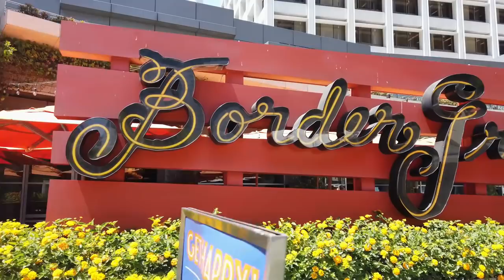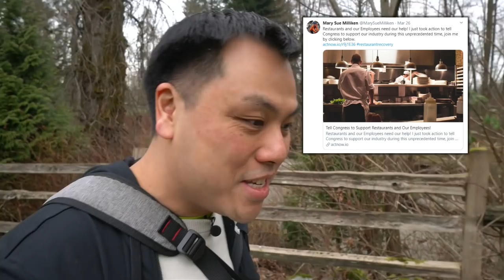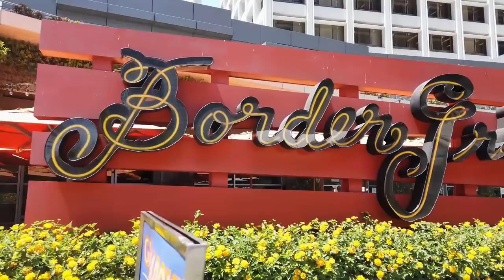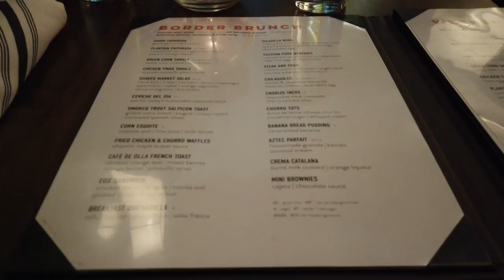Unlimited Mexican Feast in LA | Endless Brunch @ Border Grill | Update on Restaurant Closures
I hope all is well and staying safe!  I'm not in LA, but at home and very grateful to still be able to connect with everyone.  Very glad to see many people and companies stepping up to support the community (from local efforts or national/global initiatives).   A little bit of positive news to report a that US Congress passed an act for COVID-19 Relief!  A very good step moving forward!  And a incredible show of leadership and social responsibility from the Wynn Resort Organization!

The following is some news, updates, and a link to Susan and Mary-Sue's information:
• Wynn Resorts:  A great show of responsibility and thoughtfulness towards their employees.  CEO Matt Maddox announced Wynn Resorts is offering payroll coverage to employees for 30 days while its casinos remain closed.

• US congress passed the Coronavirus Aid, Relief, and Economic Security (CARES) Act, which includes several priorities such as the Paycheck Protection Program, Delay of Payment of Employer Payroll Taxes, An Employee Retention Tax Credit, etc...

• Susan and Mary-Sue's information
  • Mary Sue Milliken

A while back we visited a great restaurant in LA called the Border Grill.  It was nice to remember those times of eating with friends; enjoying unlimited Mexican dishes, those unlimited mimosas (messy as they can be), and ohh… that banana bread pudding…

Anyhow, I hope you are in good spirits and maybe a little hungry…  Let’s take a break for a little while and have a great meal together!